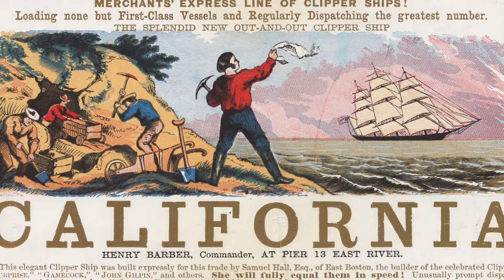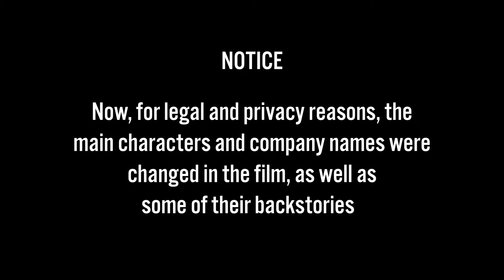How True is Gold? | Reel or Fake | Cinedojo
True stories can sometimes be the most compelling, and with so many films being based on them we wanted to find out just how true they really are. Join Tom and Matt as they look at the 2016 mining crime scandal Gold (2016). Directed by Stephen Gaghan, and starring Matthew McConaughey, Edgar Ramírez and Bryce Dallas Howard, Gold tells the story behind one of the biggest scandals in history, involving BreX - a Canadian mineral mining company - and a geologist desperate for his career in the gold industry to take a turn for the better! But, how true are the events that are shown in the film? Are the characters based on real people, and did the scandal really unfold the way it does in the film? Well, take a look and find out in this episode of Reel or Fake by Cinedojo!